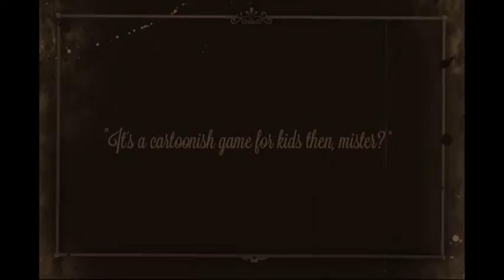Little Red Running Hood - Announcement Trailer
Little Red Running Hood is a platform runner that will make you sweat! It has levels that require more from the player than the usual runners we see on the App Store. Starring Reddie and Wolfie, the player must escape from the darkness and the "not that big-bad-wolf" that hunts Reddie, while jumping over obstacles and dangerous places.